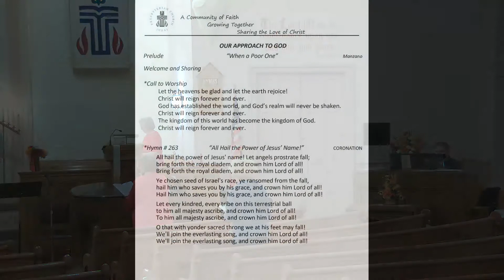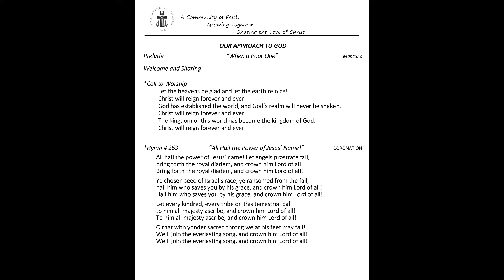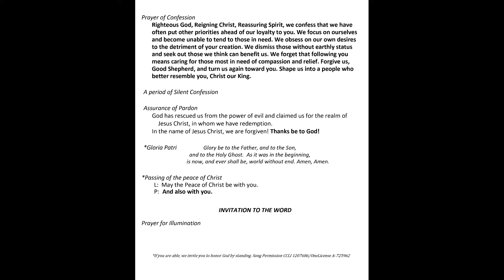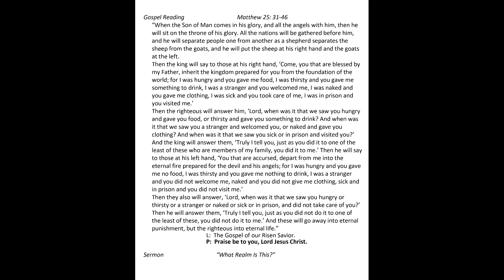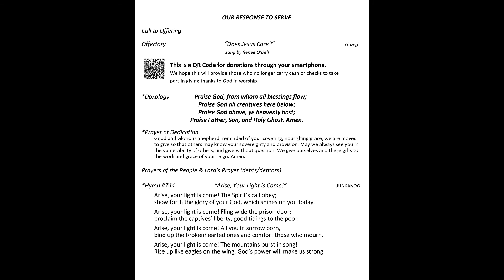WCPC Worship 22 November, 2020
Sermon: "What Realm is This"
Pastor: Rev. Lauren Patrus-Betzel

Willow Creek Presbyterian Church of Argyle Caledonia, IL

Song Permission CCLI 1207686/OneLicense A-725962.